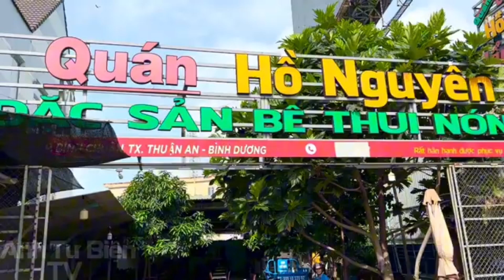Bê Thui Nguyên Con Hồ Nguyên 40k Một Lạng Khách Rất Đông Nha - Anh Tư Biện TV,!!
👉 Người Quay Videos: Nguyễn Minh Tuấn,!!
👉 Nguồn Bản Quyền: Anh Tư Biện TV,!!
👉 Tên: Nguyễn Minh Tuấn 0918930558,!!
👉 Ngày Quay Video: 24/09/2023,!!
👉 Ngày Xuất bản video: 01/10/2023,!!